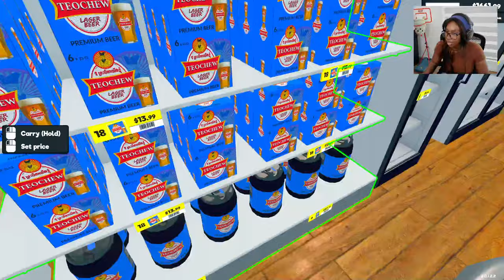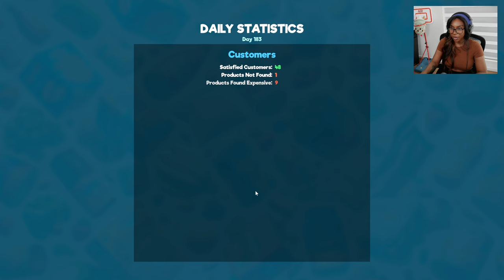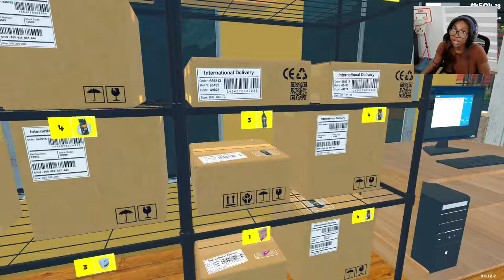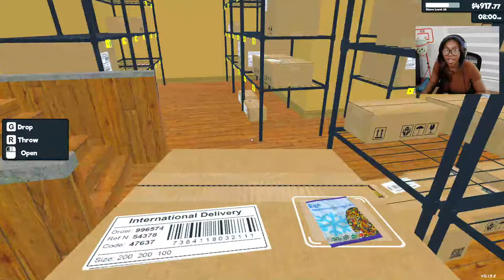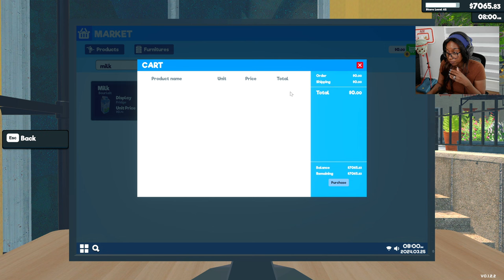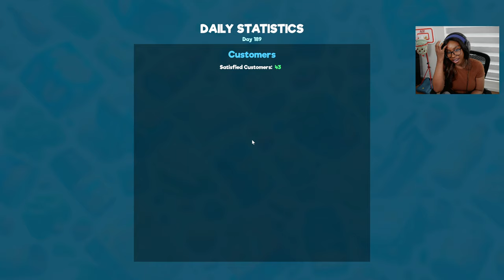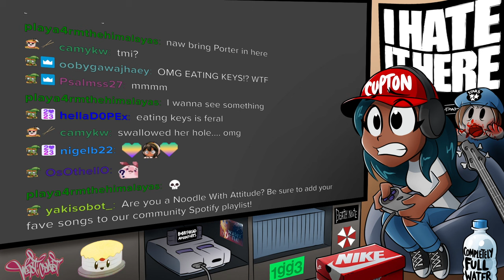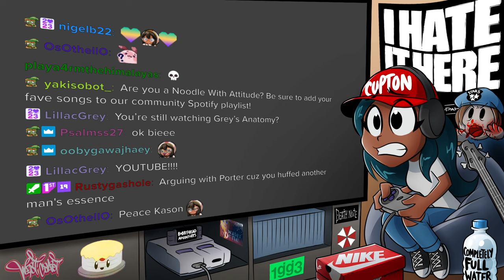03-26-2024 - Supermarket Simulator Gameplay - Cupahnoodle Twitch Vods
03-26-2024 - Supermarket Simulator Gameplay - Cupahnoodle Twitch Vods